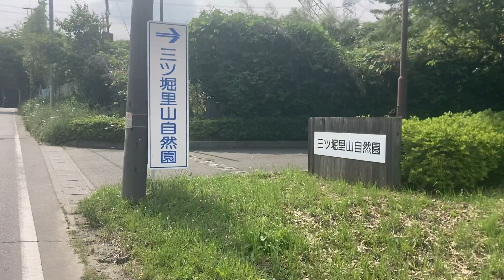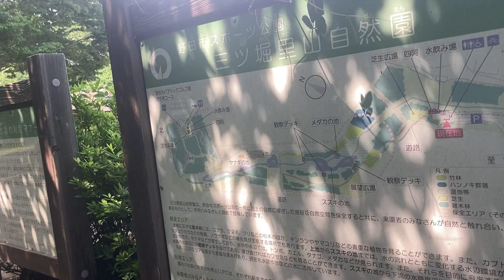バーチャル散策【三ツ堀里山自然園(千葉県野田市)】福田中前バス停→三ツ堀里山自然園